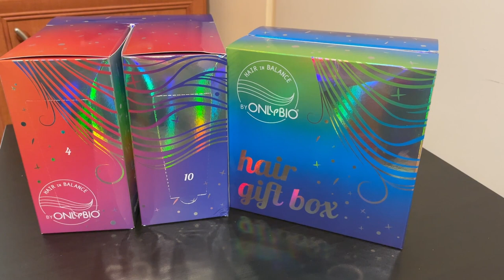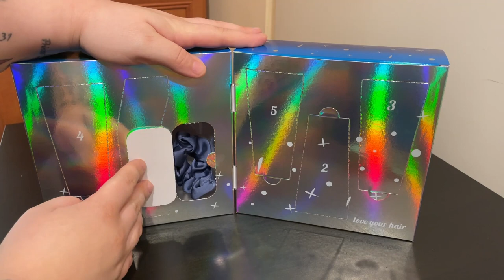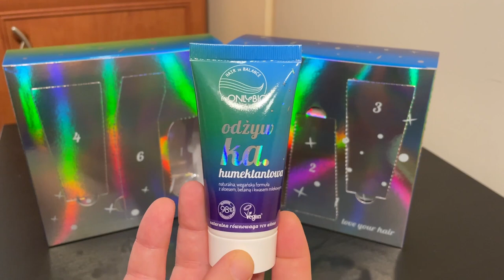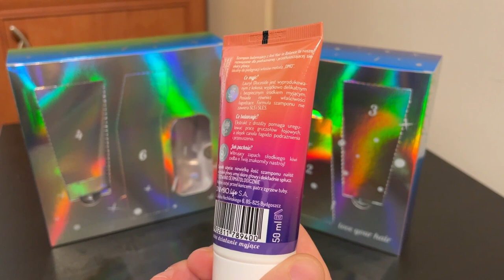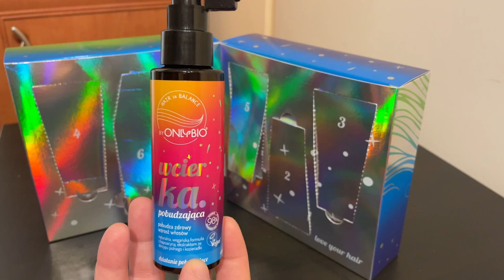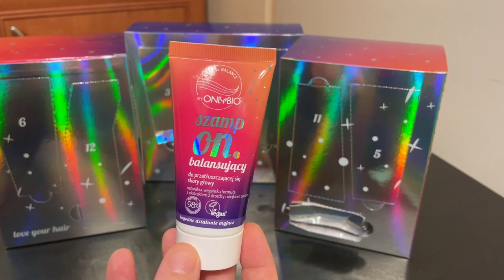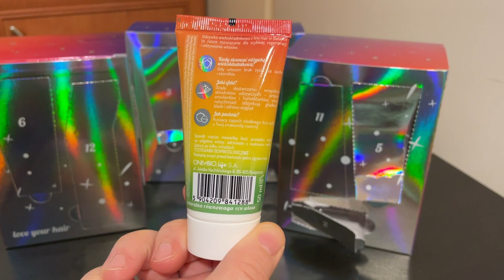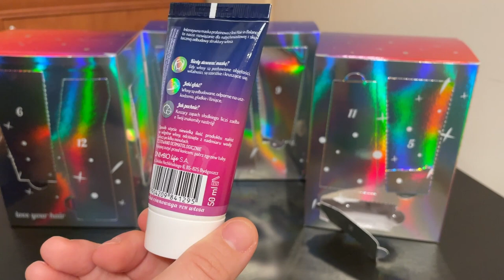OTWIERAM MINI KALENDARZE ADWENTOWE ONLYBIO 2021 - SUPERANCKIE 🥰🥰🥰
Siemka kochani! 🔥 Jeśli oglądaliście kiedykolwiek puste pudełko wiecie że uwielbiam kosmetyki do włosów marki ONLYBIO 🥰 Ten kalendarz jest dla mnie idealny ponieważ mogę sobie sprawdzić różne kosmetyki i formuły z ich marki , jestem bardzo z niego zadowolona mimo że nie jest on 24 okienkowy🤩 Korzystacie z kosmetyków z ONLYBIO? Napiszcie mi swoje opinie na temat tego kalendarza chętnie poczytam 😁 Zachęcam was do zostawiania łapki w górę 👍🏻  i wciśnięcia przycisku subskrybcji👈🏻  jeśli jeszcze tego nie robicie aby nie ominął was żaden film!